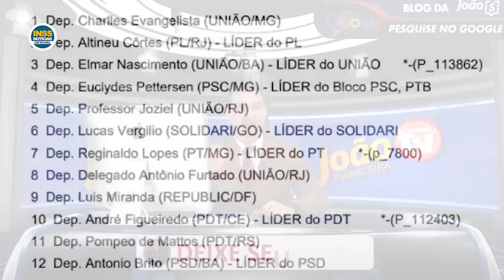Como RECEBER LIBERAÇÃO do Pagamento do décimo quarto salário + SAIU SURPRESA: 14° SALÁRIO em 2022???